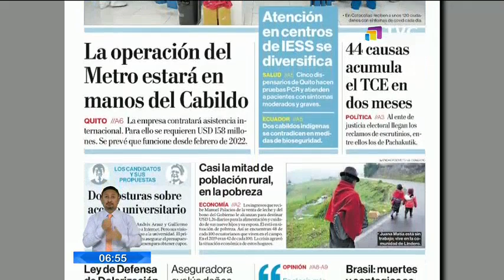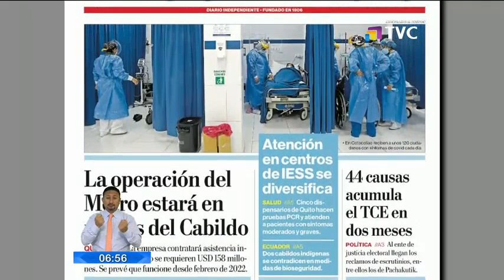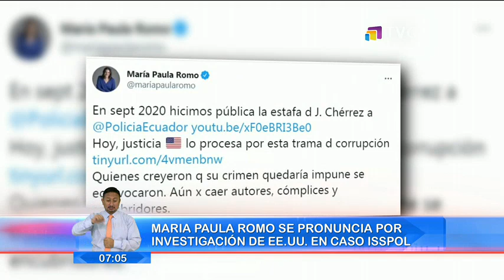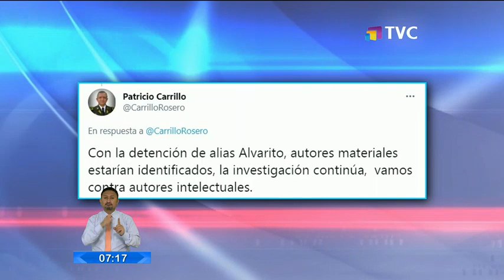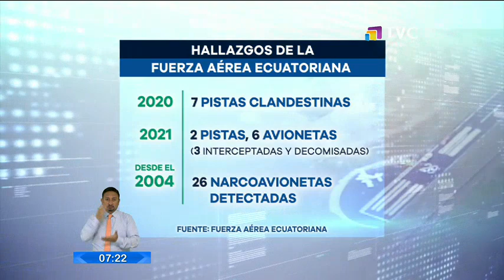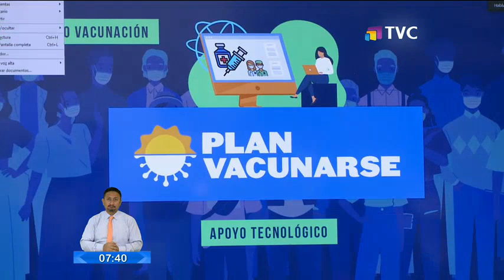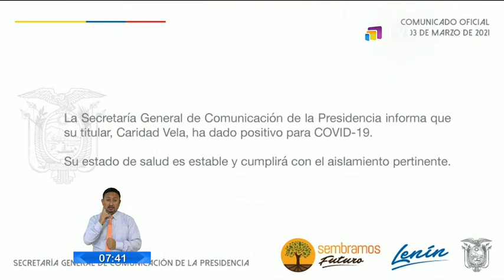El Comercio TV Primera Edición: Programa del 04 de Marzo de 2021